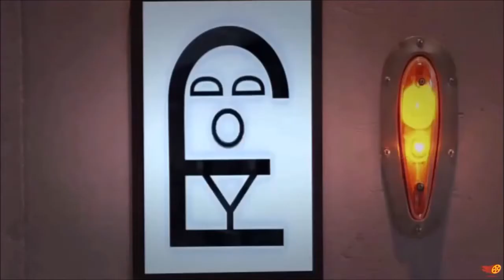Iron Man trailer (Disney Channel/XD style)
This is Marvel's "Iron Man" trailer in the style of Disney Channel and Disney XD.

Tony Stark/Iron Man: Donald Davenport & Titanio
Pepper Potts: Tasha Davenport
J.A.R.V.I.S.: Eddy
Obidiah Stane/Iron Monger: Ernie Cooper
James “Rhodey” Rhodes: Leo Dooley

No Douglas (though he would've been a great Iron Monger) because I've got bigger plans for him in another trailer.